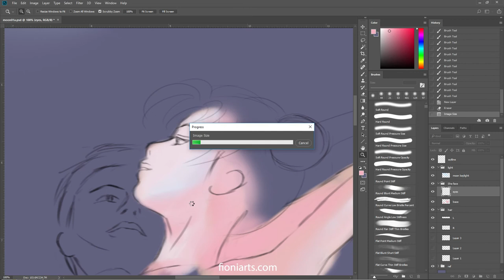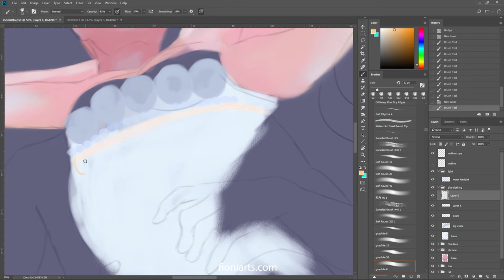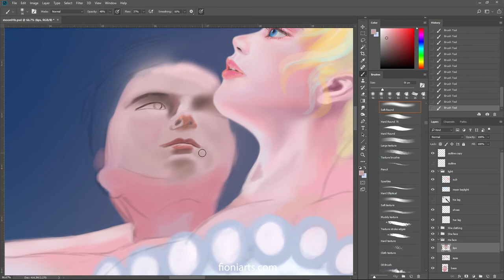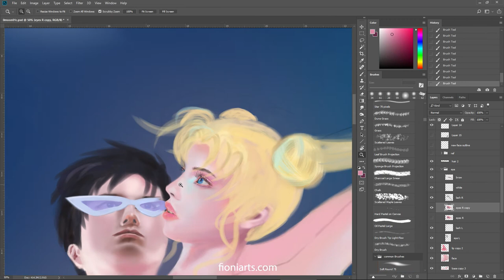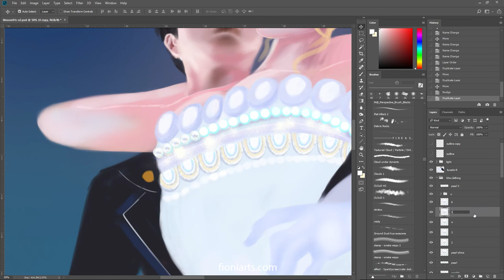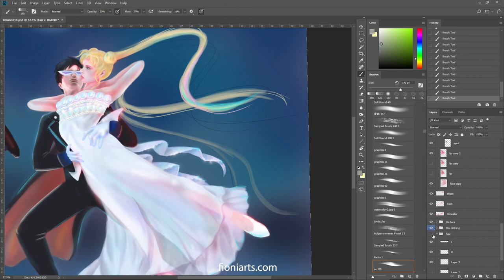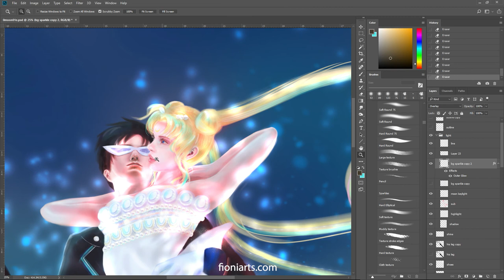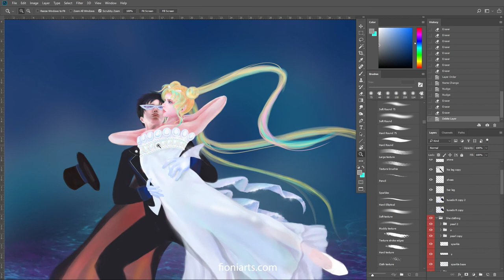[ Sailor Moon] Digital Painting 2019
In this world of high demand on attention, and instant gratification, patience becomes rare and valuable~ practice it daily through painting and drawing (•̀ᴗ•́). Patience can help you achieve more than your skill does!
Secondly, our brains tend to deceive us, make us believe what we imagine/assume is the reality... most of the time it isn't. Always have references. Take your time to observe them, just like you take the time observing people.
When drawing a close up face, i will have around 5-10 references on my other screen. If it's a full body action drawing, i tend to have like 30 references (pose, clothing, lighting, color).
If you feel like your drawing skill isn't improving, most of the time it is not your skill, it is your brain doesn't have the right references to learn from🤔
Is there anything you would like me to elaborate on? 12-20 minutes tutorial videos available in my youtube channel. Thank you for the liking and following.